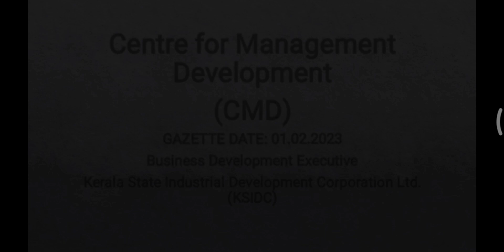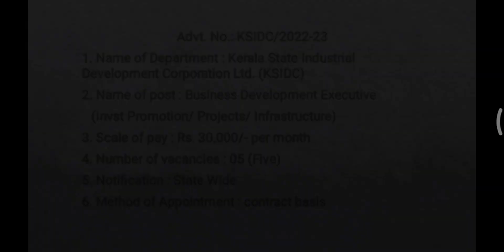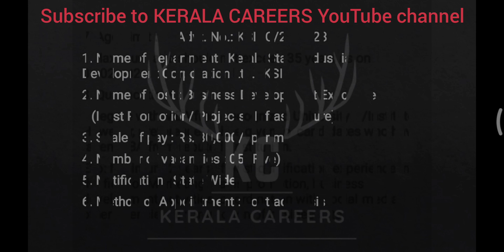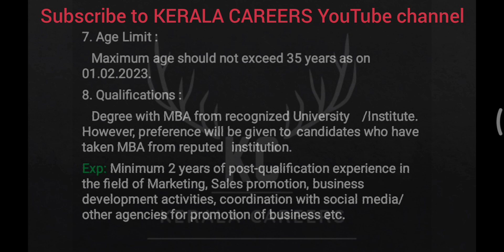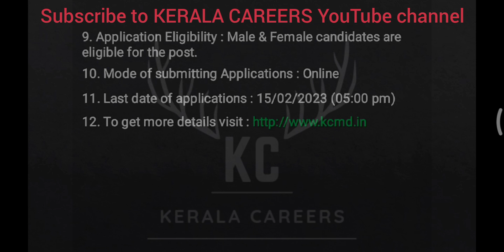Business Development Executive for KSIDC Limited in KCMD @KERALACAREERS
Centre for Management Development (CMD) call for a new recruitment notification on Business Development Executive for Kerala State Industrial Development Corporation Ltd. (KSIDC).It is a golden opportunity for any degree pass out person.